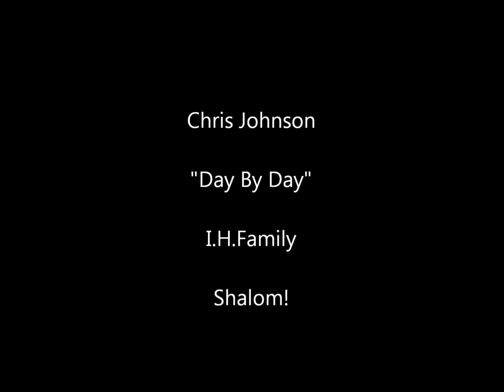Day By Day 2010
ISRAYLITE HERITAGE PRESENTS SET APART MUSIC BY AHKI CHRIS DAWID. SONG "DAY BY DAY"